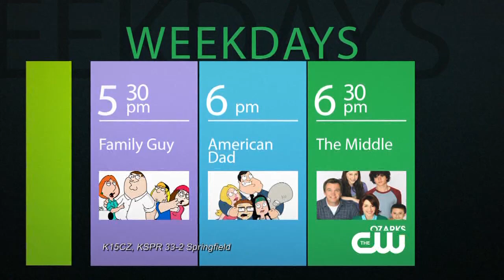KSPR 33.2 - Ozarks CW Promo / KY3 News at Nine Open/Talent Bump. 7/14/2014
Here is a brief spot highlighting the early evening lineup, followed by the intro to the KYTV-produced 9 PM newscast on the CW affiliate for Springfield and much of Southwest Missouri, recorded the evening of July 14, 2014.